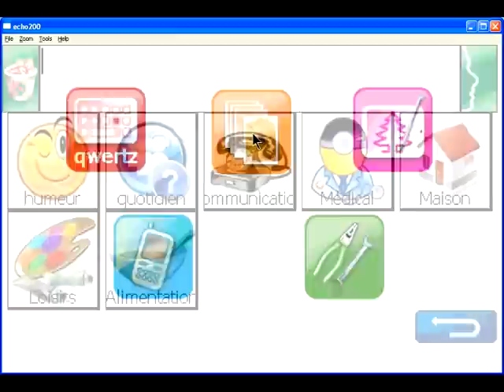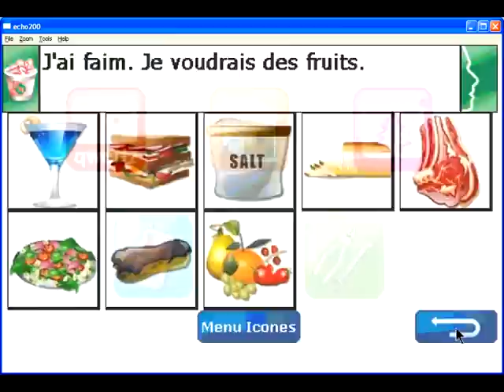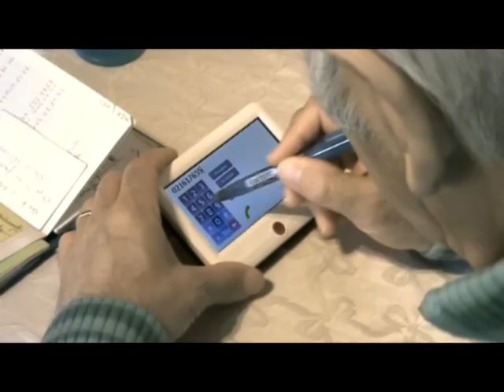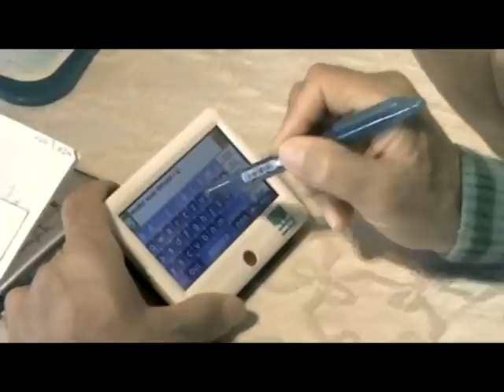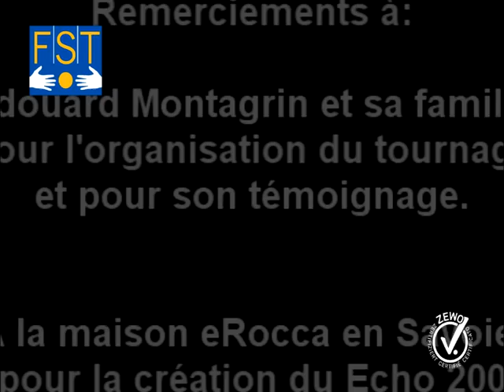FST - Il_est_comme_avant_Montagrin_Echo200_version_longue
Appareil de communication Echo 200 comme appui à l'intégration sociale et professionnelle. Edouard Montagrin peut, suite à un cancer de la langue, à nouveau communiquer oralement avec ses proches bien-sûr, mais aussi avec ses collègues de travail et les gens du village. Il peut aller faire ses emplettes lui-même et même participer au conseil communal !